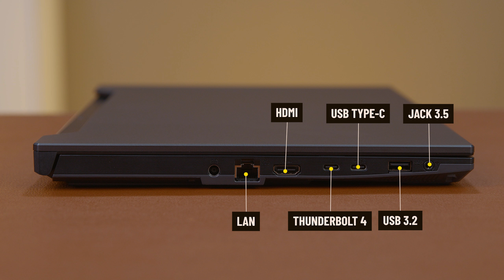ASUS TUF GAMING F15 (FX507ZC4) - Laptop Gaming gần 23 CỦ, RTX 3050, 144Hz và Thunderbolt 4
Laptop Asus TUF Gaming F15 FX507ZC4 i5 12500H (HN229W) với cấu trúc mạnh mẽ, hiệu năng vượt trội cùng mức giá hoàn toàn ưu đãi tại Thế Giới Di Động. Đây chính xác là mẫu laptop gaming được thiết kế dành riêng cho những anh em đam mê thể thao điện tử, đáp ứng đầy đủ đến cả những công việc thiết kế, sáng tạo

MỤC LỤC:
00:00 - Intro